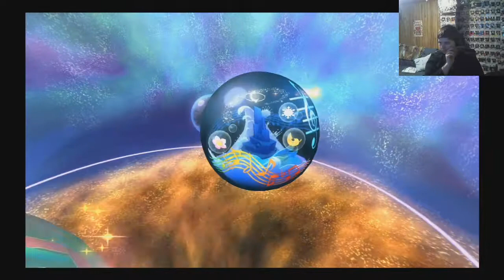Kingdom Hearts Dream Drop Distance HD - Part 19 - Beat and Rhyme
In this episode Riku meets up with Beat and Rhyme.